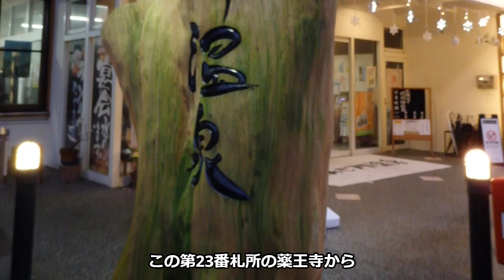【四国八十八箇所「徳島・薬王寺」】ぶらり歴史探訪【グルメシリーズ】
今回は四国八十八箇所霊場の1つ、徳島の「薬王寺」と、その近くのなんちゃって城「日和佐城」をご紹介！ここのご本尊は火事からシュポーンと飛んで逃げたり、後釜のご本尊が作られたら再び慌てて飛んで帰ってきた伝説があるぞ！
またグルメ情報込みのオススメ温泉旅館も見逃すな！(･口･)

では、この動画でちょっとでも旅行気分を味わっていただき、今後の旅行や旅グルメの参考にしていただければ幸いです。

■ネット小説■
今岡英二の「食べ歩き万歳！」（NOVEL DAYSにて公開中）